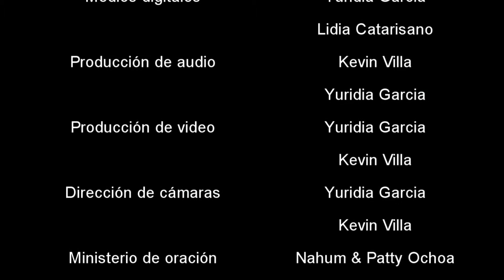Viva Mejor "Preguntas de nuestros oyentes" 111221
En el transcurso de la semana son tocados temas de gran interés a la audiencia, los viernes son dedicados a resolver las dudas surgidas a lo largo de la semana. Cada pregunta relacionada, o no, a éstos temas son respondidas por el Dr. Daniel Catarisano, en la edición de “Preguntas de nuestros oyentes”.